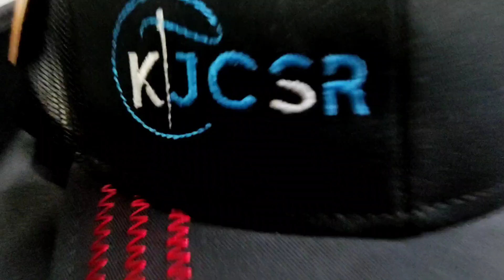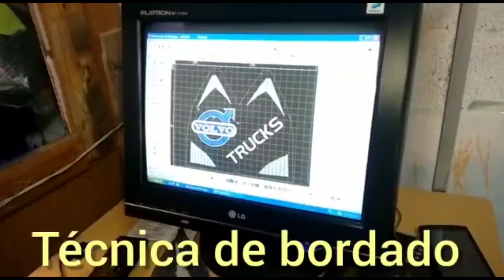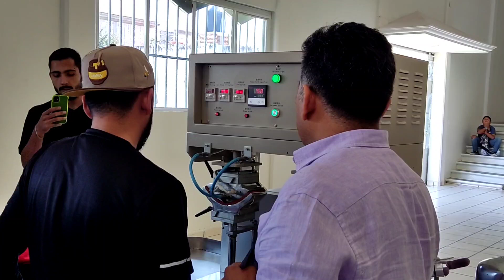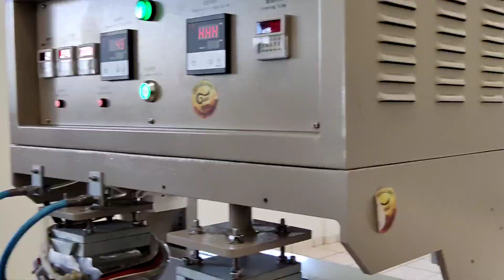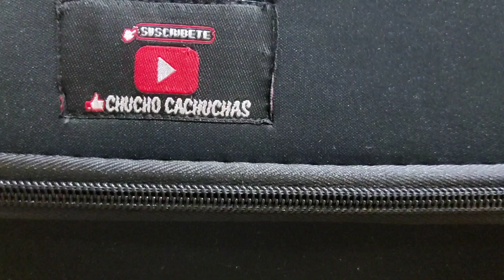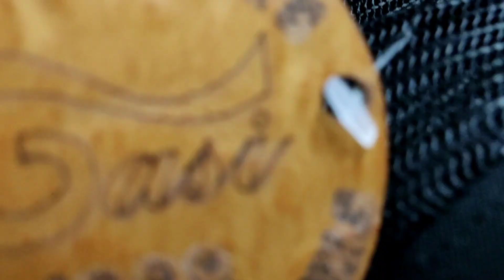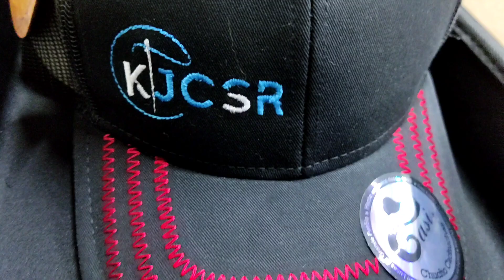Curso de Fabricación de Gorras 🧢 en México 🇲🇽 / Chucho Cachuchas Gorras Gasi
Te invito a compartir la experiencia que tuvimos al visitar a nuestros amigos de gorras Gasi

ESTA ES LA MANERA EN LA QUE SE FABRICAN LAS GORRAS AQUÍ EN MÉXICO 🇲🇽

Sigueme y siguelos en instagram.

ChuchoCachuchas: En la conferencia taller  tendré montadas 35 máquinas diferentes, cada máquina es para una operación de las gorras, la  duracion es en 2 tiempos de 3 horas cada uno y 1 hora para refrigerio, al final se les dará una guía actualizada y costos de todas las máquinas y el espacio para preguntar alguna duda,  total se estima 8 horas ya que por la experiencia que tengo si es extenso

 ChuchoCachuchas: Nos llega maquinaria nueva de última generación y vamos hacer una conferencia taller de gorras muy interesante ya que también vamos a mostrar el corte al sesgo será miércoles, jueves y viernes 17,18,19 de 9 am a 6 pm,  se pueden recibir 4 personas por equipo y 5 equipos por día
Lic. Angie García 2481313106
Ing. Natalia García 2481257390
Domicilio:
Carretera Nacional #105.
Colonia San Lucas El Grande.
Municipio San Salvador El Verde
Estado de Puebla.
Estamos a 30 minutos de la capital poblana y a 1:20 minutos de la ciudad de México.
A 5 minutos del Arco Norte
La referencia más cercana es la Ex-Hacienda de Chautla